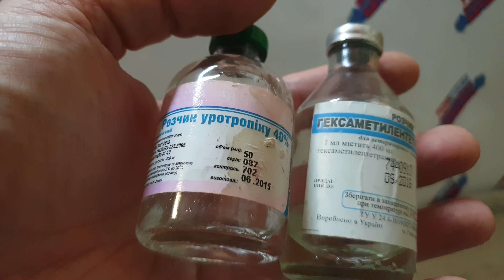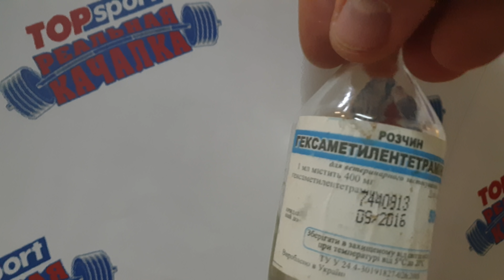Что делать если воняют ноги и носки. Как избавиться от запаха за 2 минуты проверенный рецепт 4k.